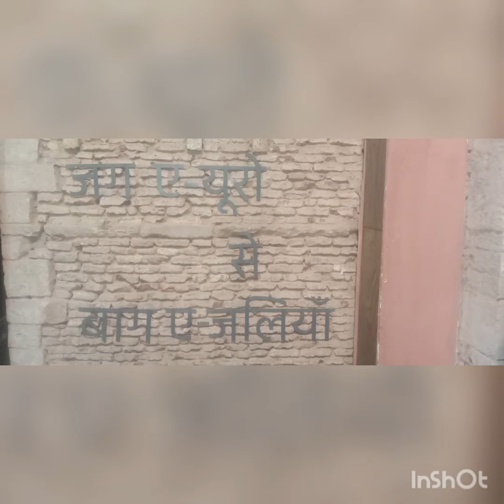I am going to Lal kila ♥️♥️♥️♥️